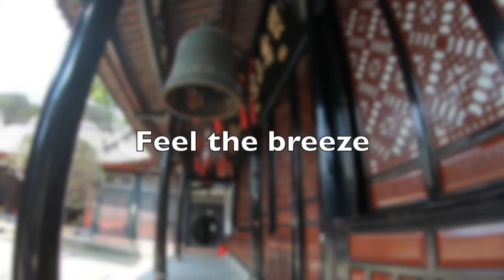Wenshu Temple of Chengdu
Wenshu Temple or Wenshu Monastery (Chinese: 文殊院; pinyin: Wénshū Yuàn; lit.: 'Temple of Manjushri') is a Buddhist temple located in Qingyang District, Chengdu, Sichuan, China.